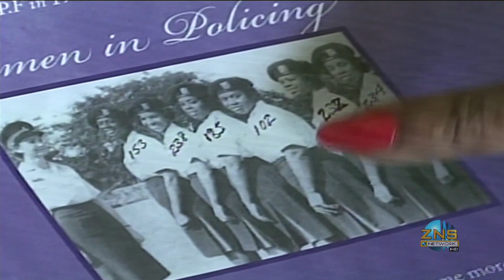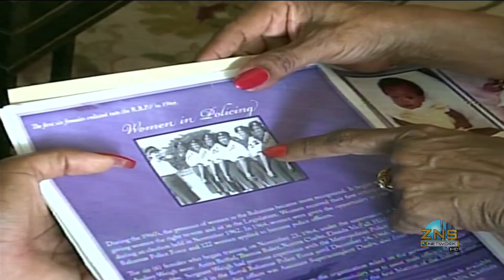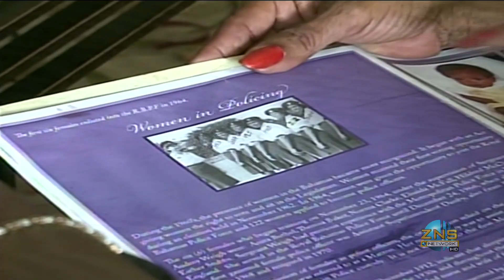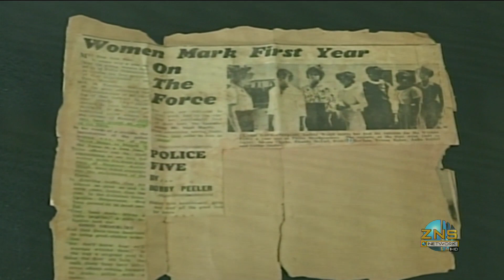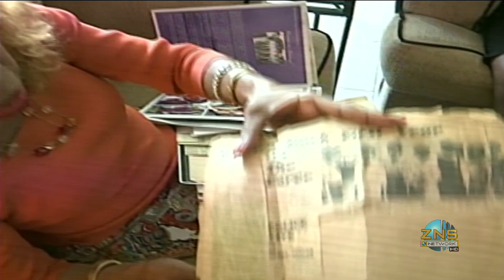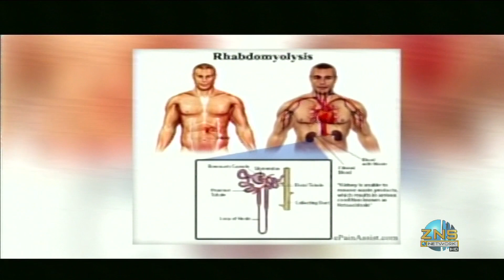Freeport The Bahamas Tonight 01/05/2017 Pt. 2